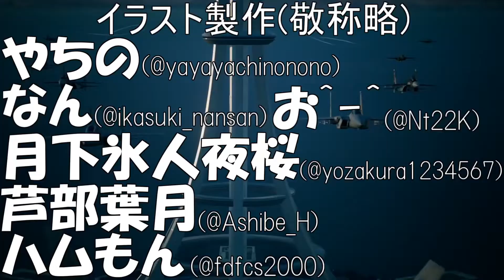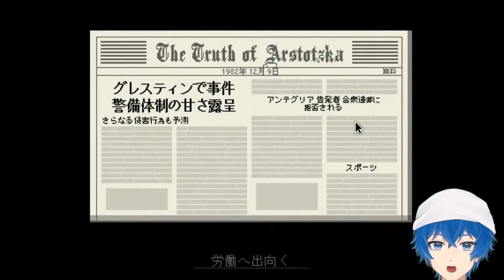【Papers,Please】ガバガバ入国審査日記＃１４【鵜飼東士郎】